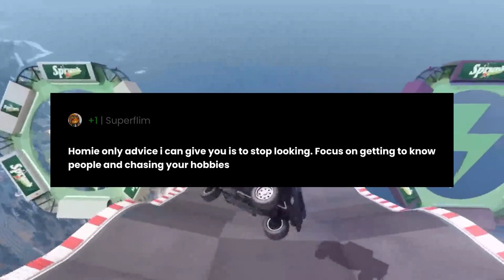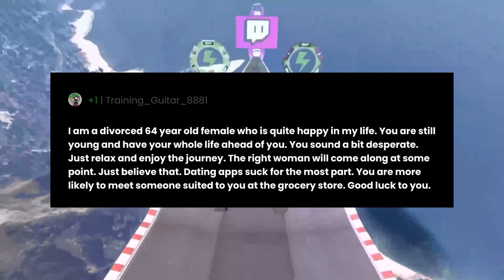35 M Fit single , handsome and earning exceptionally well still alone...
"35 M Fit single , handsome and earning exceptionally well still alone..." the question you all have been asking for.